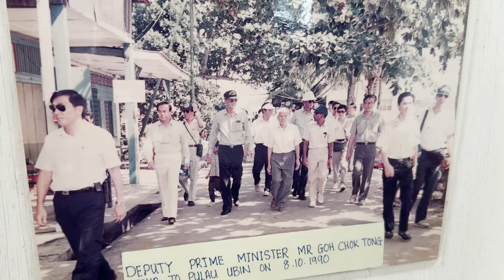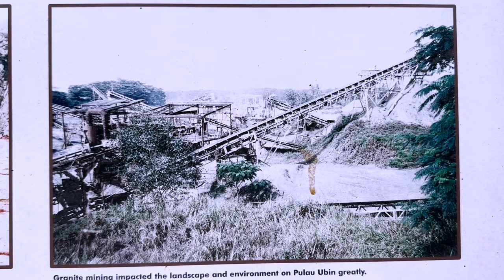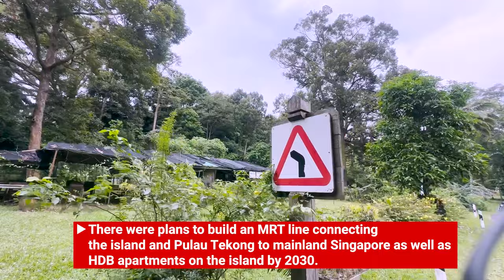🇸🇬 🏝️ Pulau Ubin 🦜 Singapore’s richest ecosystems home to Singapore’s last kampungs 🪨 新加坡 乌敏岛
Hey boys and girls, aunties & uncles!

Be transported back in time to 1960s Singapore as I take you embarking on a trip to Pulau Ubin. Shaped like a boomerang, this 1,020-hectare island is home to Singapore’s last village or kampongs, as well as the Chek Jawa Wetlands, one of Singapore’s richest ecosystems.

On this walk, I am discovering important historical landmarks, wildlife habitats and restored buildings that have defined life on the island.

Ubin, also simply known as Ubin, is an island situated in the north east of Singapore, to the west of Pulau Tekong. The granite quarry used to be supported by a few thousand settlers on Pulau Ubin in the 1960s, but only about 38 villagers remained as of 2012. It is one of the last rural areas to be found in Singapore, with an abundance of natural flora and fauna.

The name Pulau Ubin literally means "Granite Island" in Malay, which explains the many abandoned granite quarries there. Pulau means "island", and Ubin is said to be a Javanese term for "squared stone". To the Malays, the island is also known as Pulau Batu Ubin, or "Granite Stone Island". The rocks on the island were used to make floor tiles in the past and were called Jubin, which was then shortened to Ubin.

The island is known as tsioh sua in the Taiwanese Romanization of Hokkien, which means "stone hill". The highest point is Bukit Puaka (Puaka Hill) at a height of 75 m.

Legend has it that Pulau Ubin was formed when three animals from Singapore (a frog, a pig and an elephant) challenged each other to a race to reach the shores of Johor. The animals that failed would turn to stone. All three came across many difficulties and were unable to reach the shores of Johor. Therefore, the elephant and pig together turned into Pulau Ubin whilst the frog became Pulau Sekudu or Frog Island.

Appreciate how the landscape of Pulau Ubin has transformed into the idyllic island getaway that it is today.

As of 2012, there are only 38 people living on the island.

0:00 About Pulau Ubin
1:39 Changi Point Ferry Terminal
2:53 Yak Hong
3:48 Chinese Theatre
4:19 Pulau Ubin Tua Pek Kong
5:08 Kayaking
5:37 Melah Cafe
8:14 The granites of Ubin
8:51 Hiking
9:26 Do's and Don'ts
10:15 Flora and Fauna of Ubin
10:52 5 dollar Coconut
11:32 Abandoned House of Japanese exchange student
11:49 Outro